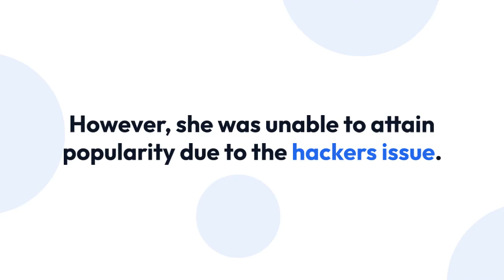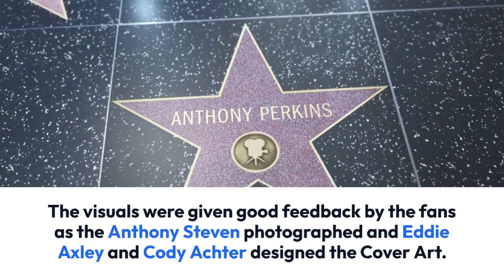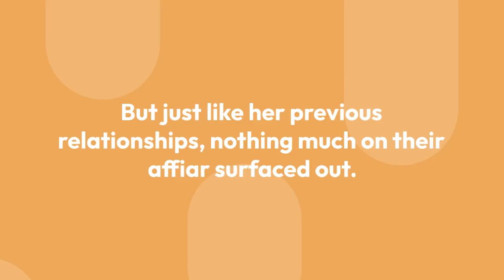India Westbrooks Dating Again, A Lister Boyfriends, Parents & Ethnicity Details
What is India Love famous for? There is more than meets the eye when it comes to this entertainment powerhouse. India Love is a gorgeous TV star, musician and social media influencer. Like most people, the timeless beauty struggled with her self-confidence and appearance due to dealing with brutal high school bullies. However, she overcame her adversity with a few coping mechanisms. Who is India Love? Keep reading to find out!